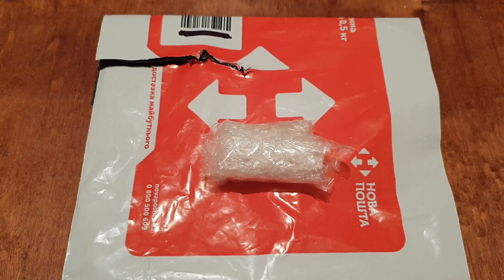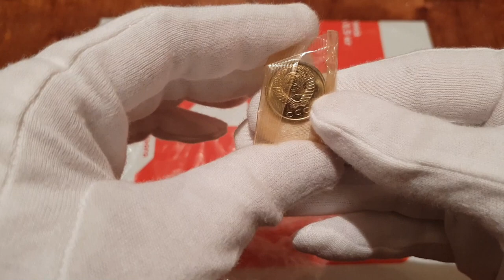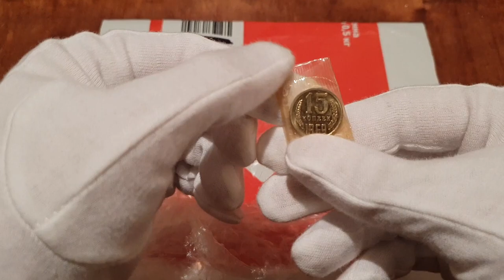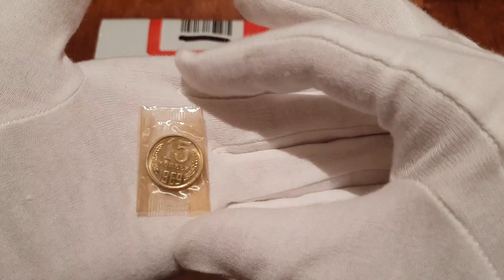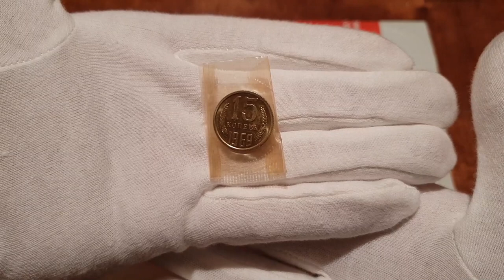Антиквар из Харькова прислал ПОДАРОК